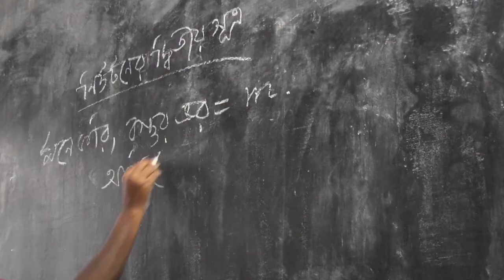Bee For Bangladesh